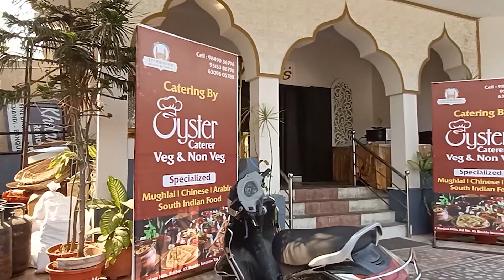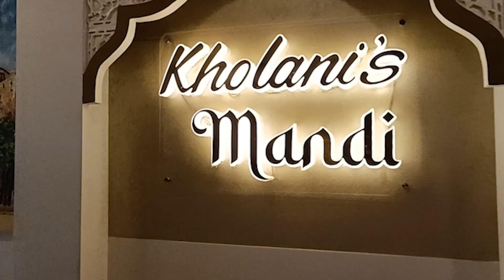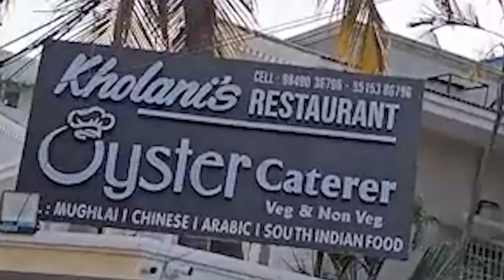Kholanis Mandi | Banjara Hills, Road No-10 Hyderabad | foodvlog01 | Aravind Eragadindla